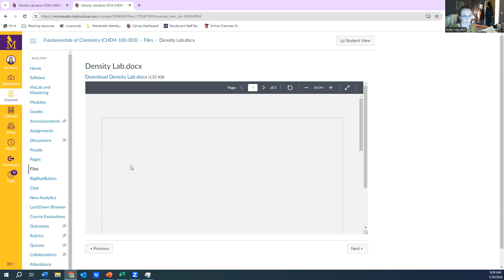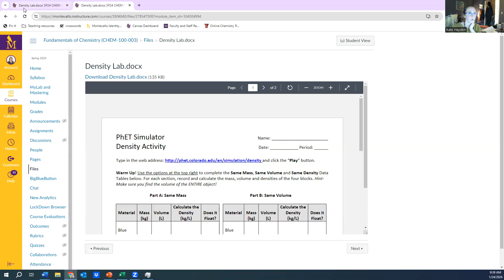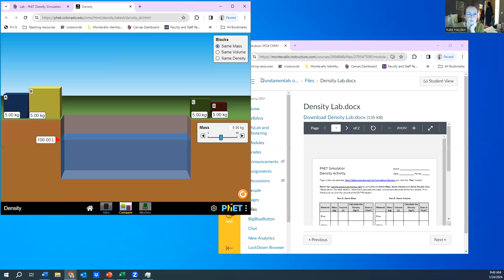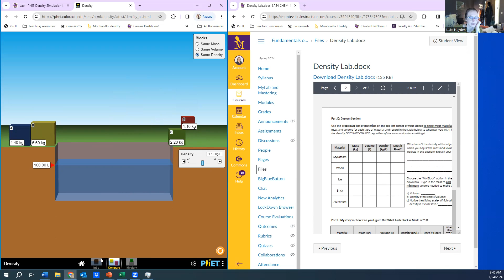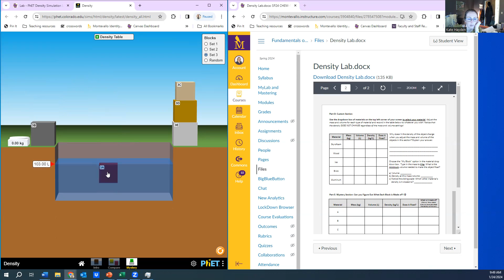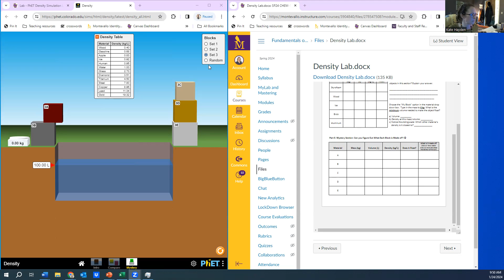How to do Density Lab for CHEM100/101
This video walks you through how to do the pHet Density lab for CHEM100/101 students.